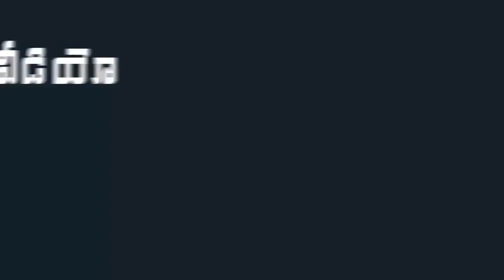YSRCP MLA Vidadala Rajini Checking Drinking Water Storage's In Chilakaluripet | Indiontvnews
YSRCP MLA Vidadala Rajini Checking Drinking Water Storage's In Chilakaluripet.